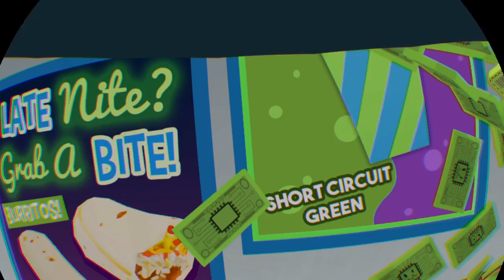THE BEST STORE CLERK... in a 5 mile radius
I might do Rec Room next. You decide